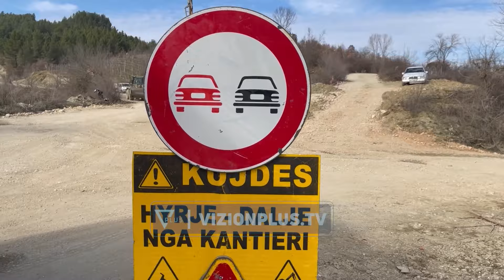Balluku inspekton punimet për rrugën Berat-Përmet: I shërben turizmit dhe zhvillimit të bujqësisë